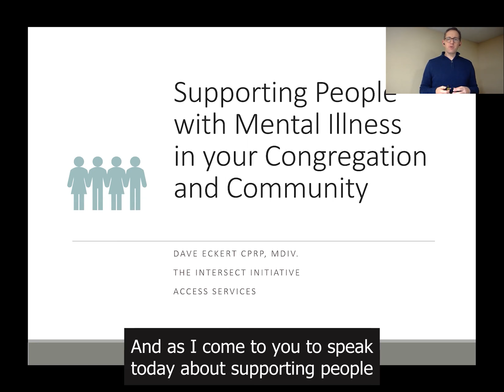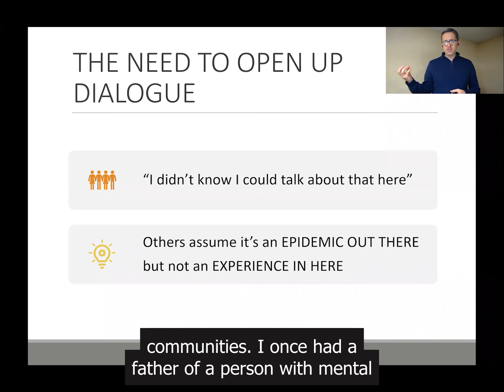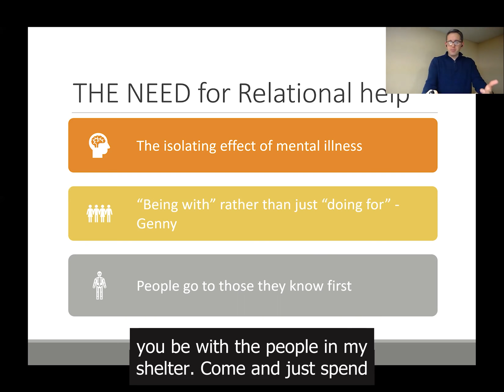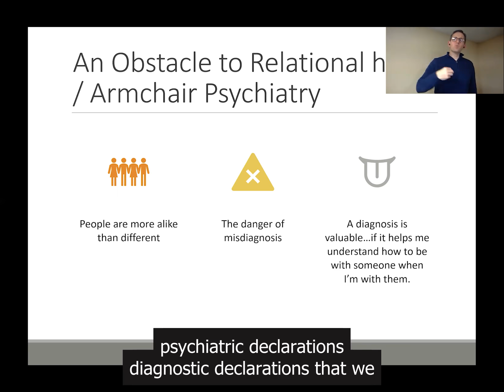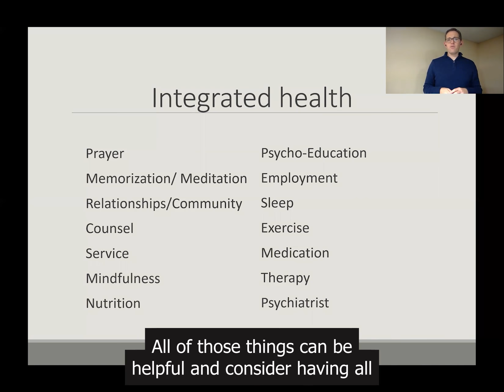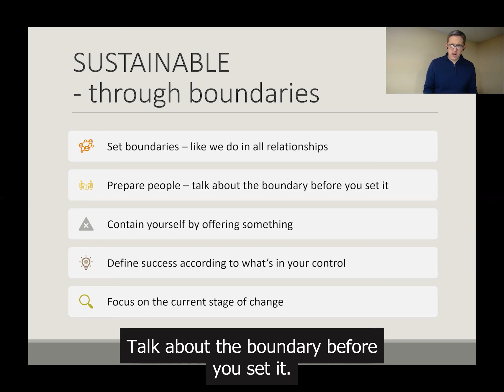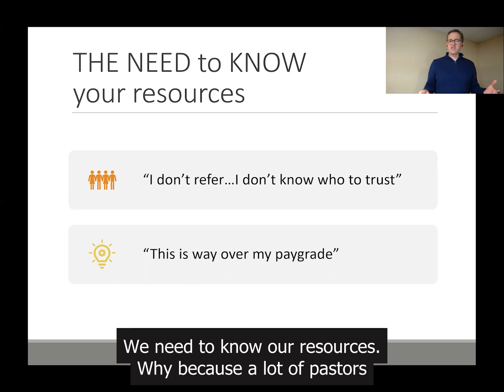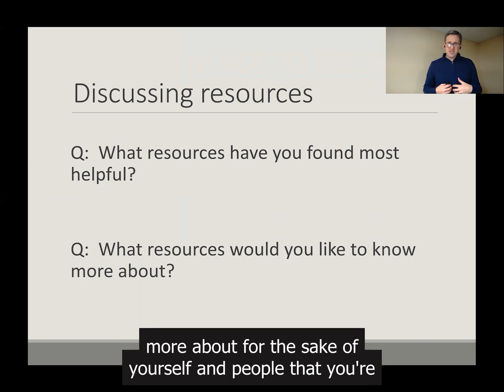David Eckert "Supporting Those with Mental Illness in Your Congregation and Community"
This video has OPEN captions.

This training will provide clergy and faith community members approaches to making their congregations a welcoming and supportive space for people with mental illness. Particular attention will be given to public communication, relationship development and partnering with external mental health providers.